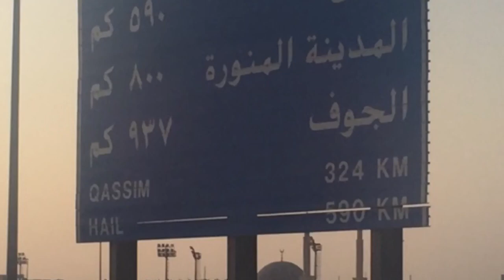MY ROADTRIP FROM RIYADH TO AMMAN,JORDAN/#18 HOURS TO TRAVEL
TITLE:MY ROADTRIP FROM RIYADH TO AMMAN,JORDAN/#18 HOURS TO TRAVEL

LAND TRAVELLING IS SO TIRED BUT FOR ME ITS LIKE JUST I ENJOYING MYSELF INSPITE OG STRUGGLING.
ALWAYS START YOUR DAY WITH A SMILE🥰🥰🥰🥰🥰🥰🥰